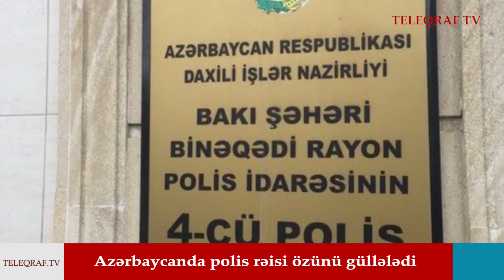Rusiyadan şok açıqlama, müharibə başlaya bilər, bölgədə kritik durum... -XƏBƏR SAATI